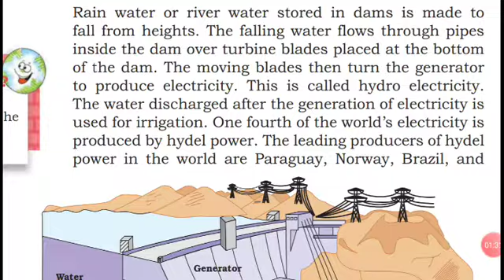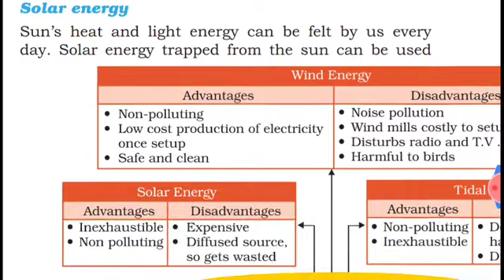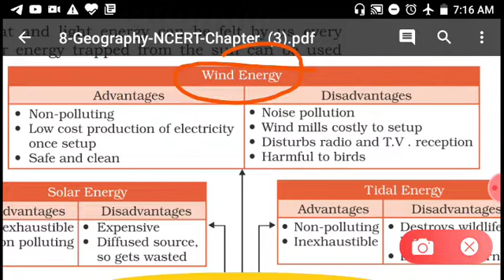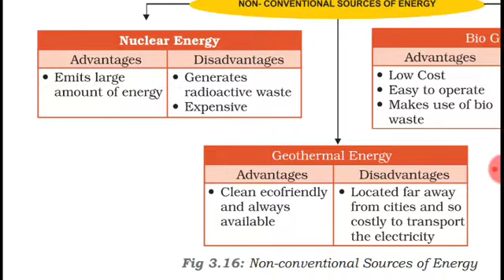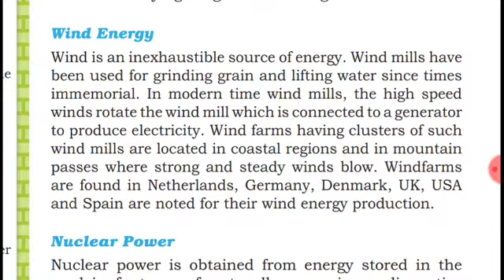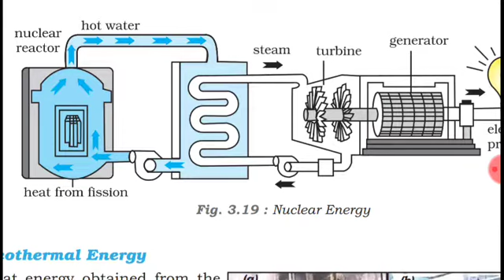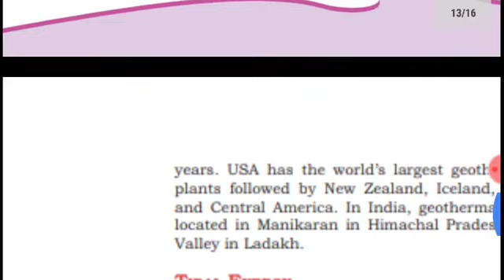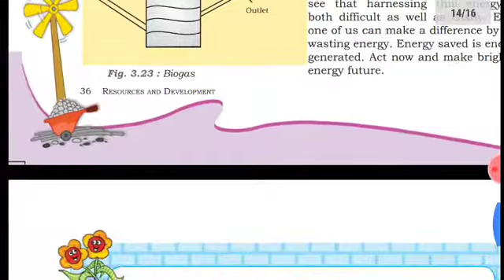Geography NCERT Class 8 lesson 3#@Part 3#